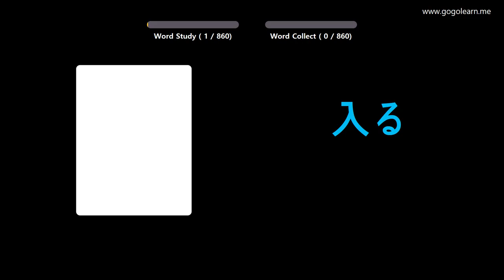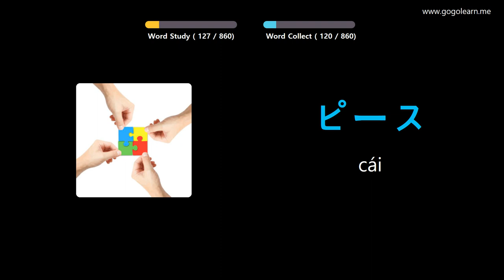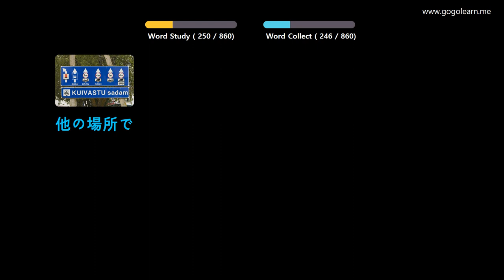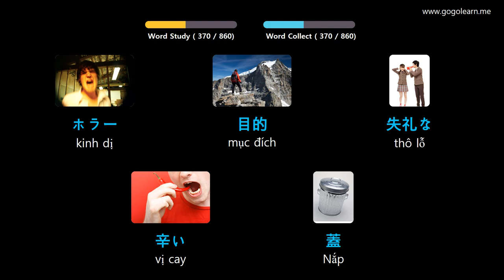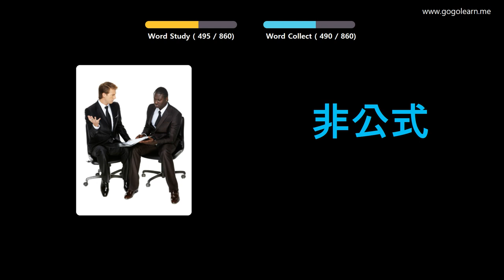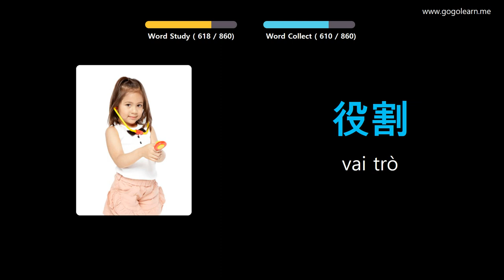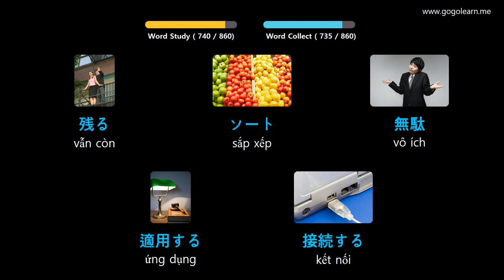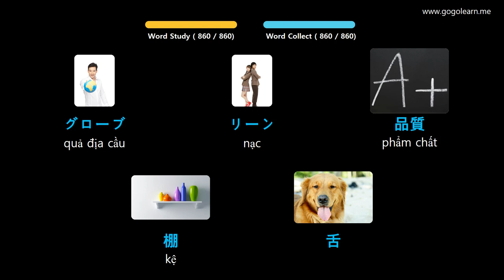Học Tiếng Nhật Bản Qua Hình Ảnh |Từ Vựng Tiếng Nhật Học Trong Khi Ngủ | Golearn